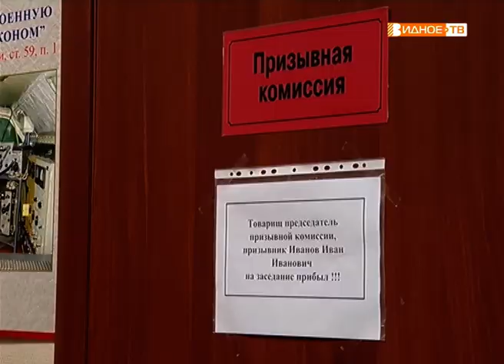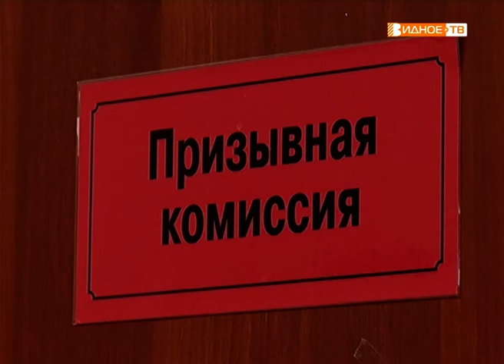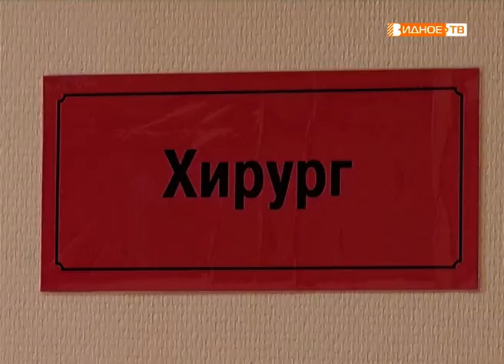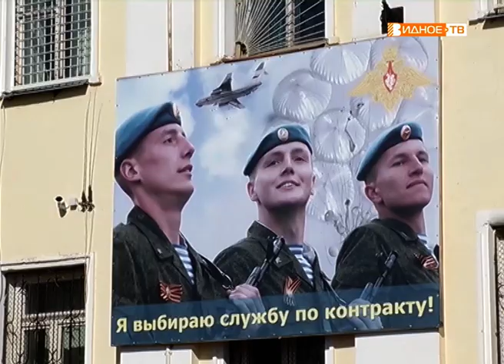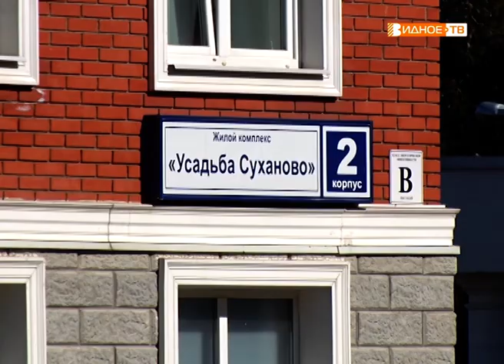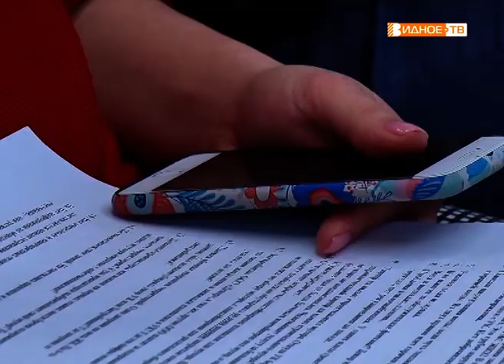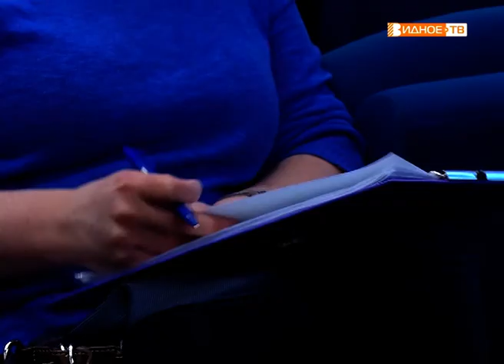Новости телеканала Видное-ТВ (03.04.2019 - среда)